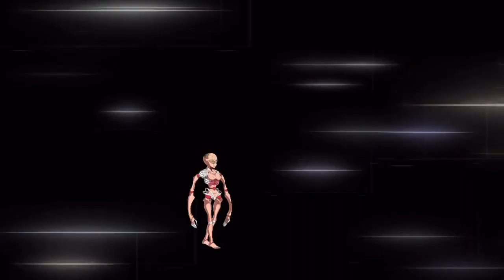【FGO】大型実況者コラボ企画！いざ決戦の地バレルタワーへ！【非公式決戦特異点 コロシアムM】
Fate/Grand Order

🏠ハト教
白銀のハトが投稿してる動画や生放送を見るときに高レアが出やすいという謎の宗教。

ハト教　 でツイートするとRTされます！